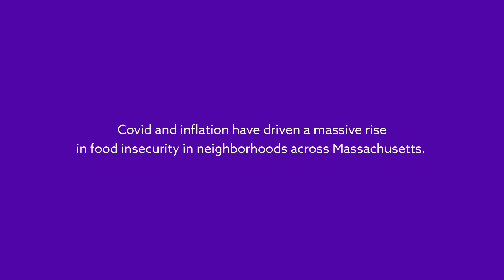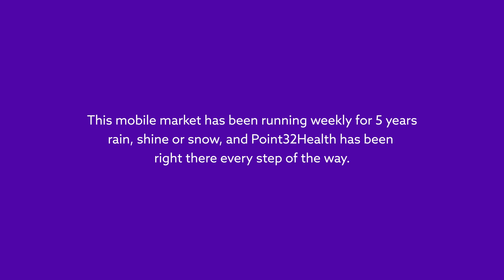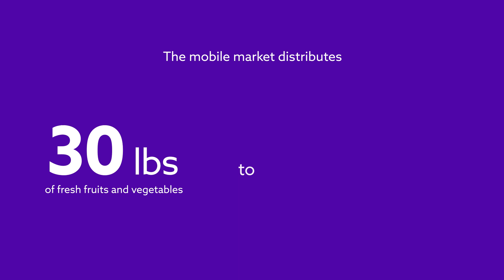MAHP_Point 32_Mobile Market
Part of a 15 video series for the Massachusetts Association of Health Plans that highlighted the impact of health plans in their communities.  This video showcased Point 32 health ( formerly Harvard Vanguard and Tufts Health Plans) . Point 32 supports mobile markets in communities across the commonwealth of Massachusetts, bringing fresh fruits and veg right into the neediest communities.